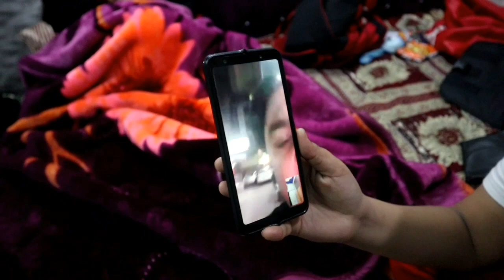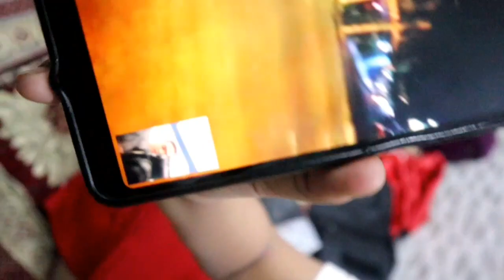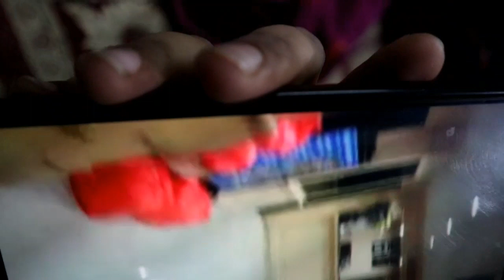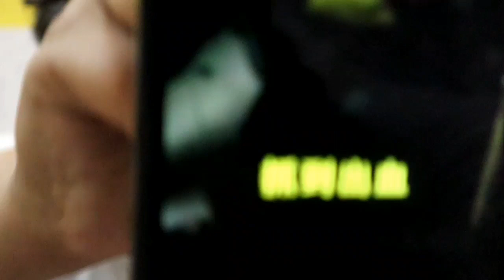CORONA VIRUS NOW IN BANGKOK.../must watch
Im lazy in writing description...but...
In this video u will see the krona virus in bangkok